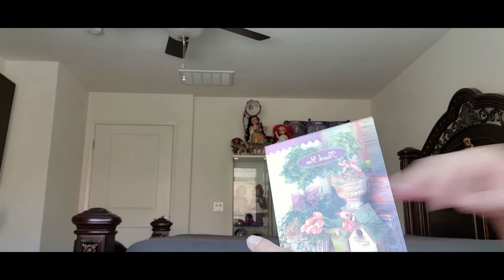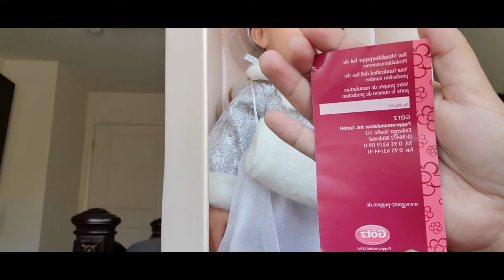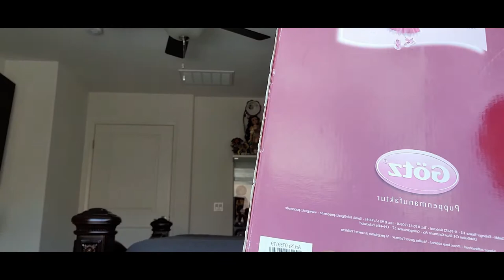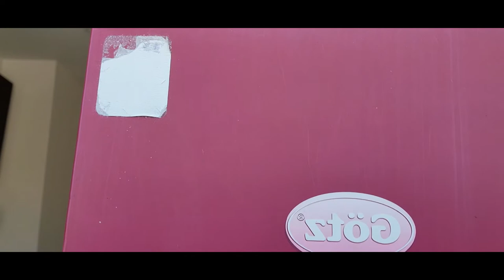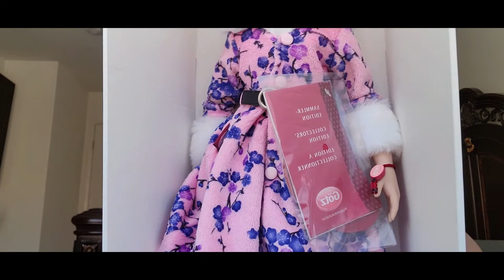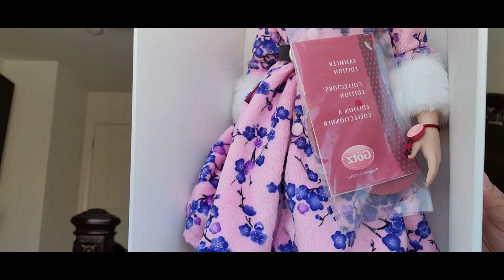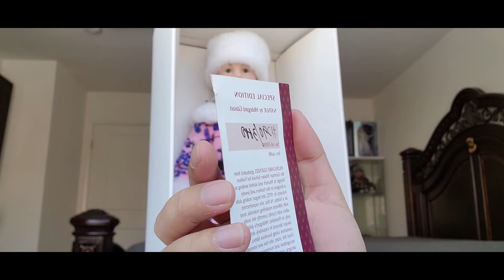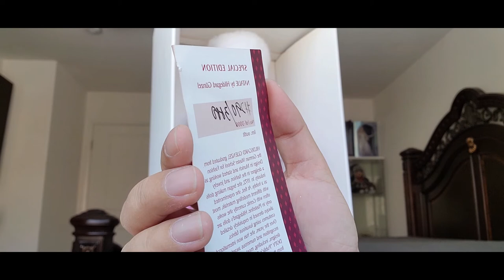Gotz Dolls Box opening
Gotz Doll Natalie by Hildegard Gunzel
Gotz Doll Isabela by Sissel Skille